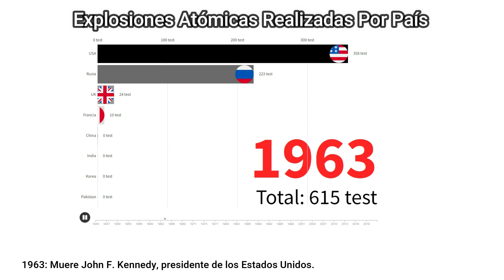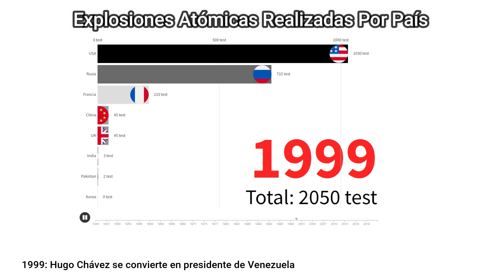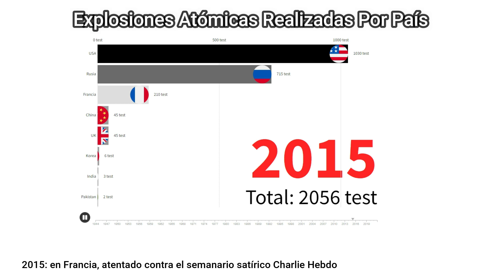Las pruebas atómicas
Una cronología que nos muestra como se han realizado desde 1945 más de 2000 ensayos nucleares en todo el mundo. Estas pruebas con armas atómicas han contaminado el planeta de manera irreversible. para recordar y tener en cuenta